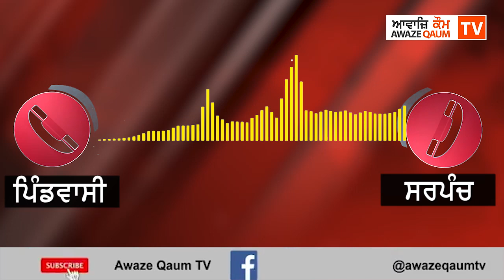ਹੱਦ ਹੋ ਗਈ ਯਾਰ ਪਿੰਡ ਉਬੋਕੇ(ਪੱਟੀ) ਆਲੇ ਬੈਟਰੀਆਂ ਮੰਗੀ ਜਾਂਦੇ ਸਰਪੰਚ ਕੋਲੋਂ ਅਖੇ ਮੋਦੀ ਨੇ ਸਰਪੰਚਾਂ ਨੂੰ ਭੇਜੀਆਂ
ਹੱਦ ਹੋ ਗਈ ਯਾਰ ਪਿੰਡ ਉਬੋਕੇ(ਪੱਟੀ) ਆਲੇ ਬੈਟਰੀਆਂ ਮੰਗੀ ਜਾਂਦੇ ਸਰਪੰਚ ਕੋਲੋਂ ਅਖੇ ਮੋਦੀ ਨੇ ਸਰਪੰਚਾਂ ਨੂੰ ਭੇਜੀਆਂ  ਰਾਤ ਨੂੰ 9 ਵਜੇ ਜਗਾਉਣ ਵਾਸਤੇ